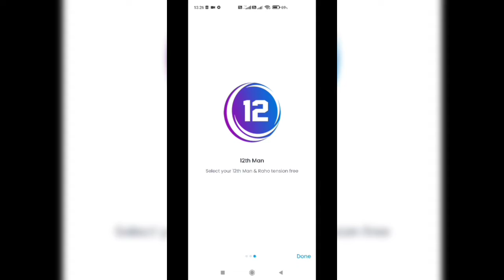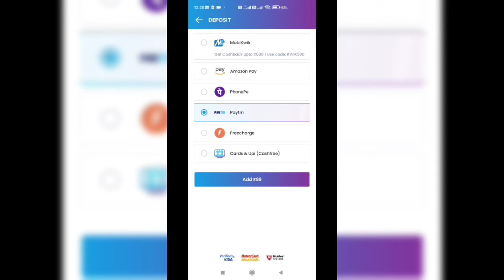South Africa vs India || 2nd T20I || Match prediction || Register & Earn Unlimited from 11Wickets